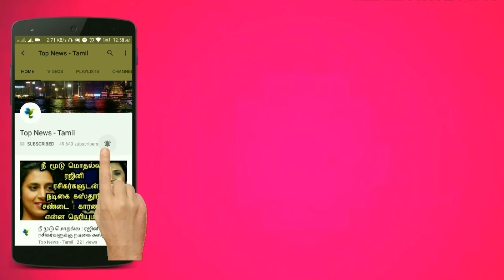3 நாளில் 500 கோடி வசூல்.? 2.0 செய்த பிரம்மாண்ட சாதனை ! மிரண்டு போன திரையுலகம் ! Rajnikanth | Shankar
3 நாளில் 500 கோடி வசூல்.? 2.0 செய்த பிரம்மாண்ட சாதனை ! மிரண்டு போன திரையுலகம் ! Rajnikanth | Shankar